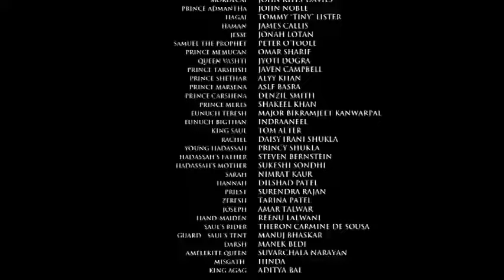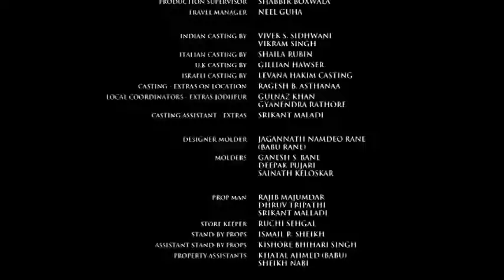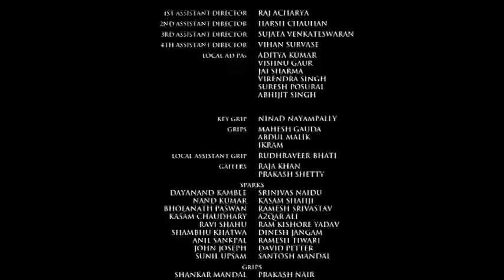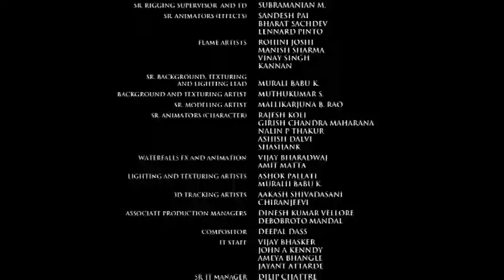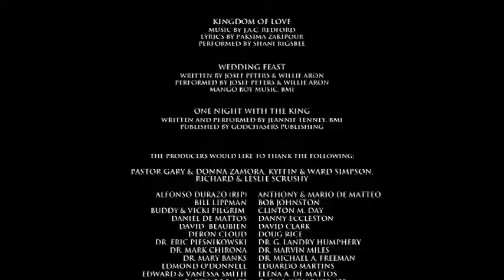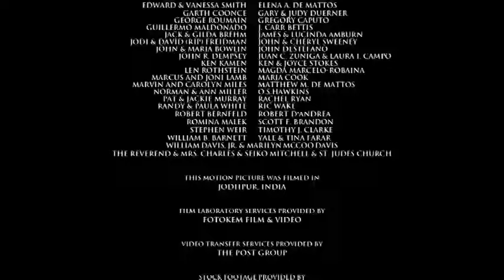One Night with the King - Esther Bible Movie